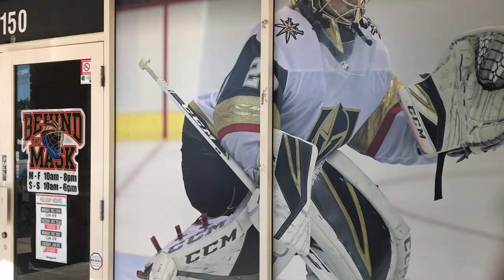College Hockey SW Weekly: Desert Hockey Classic 2018: MN State vs UMD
Episode 3 of our Desert Hockey Classic 2018 features  interviews with PAUL ALLEN, The voice of Minnesota State Hockey;  MATT WELLENS, Duluth News Tribune; and UMD Coach JASON HERTER.